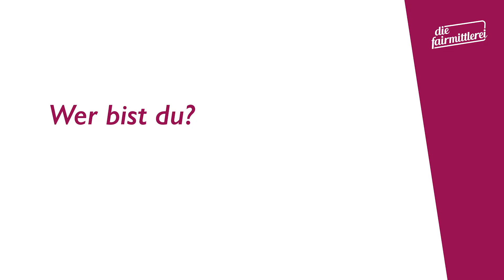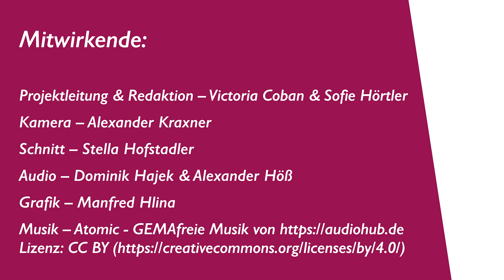Fairmittlerei - MeetTheTeam - Vici Coban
Vici Coban ist in der Fairmittlerei, für die Events und für die Projekte zuständig.
Was Vici besonders auszeichnet,  ist ihre Menschlichkeit, sowie ihre Kompetenz.

Wie immer gilt, tut den Menschen etwas gutes. !!

Film Crew:
Kamera: Alex Kraxner
Schnitt: Stella Hofstadler
Audio: Dominik Hajek und Alexander Höß

Location: SAE Institute Wien
Großes Dankeschön an Vici Coban, Manfred Hlina und Sofie Hörtler!